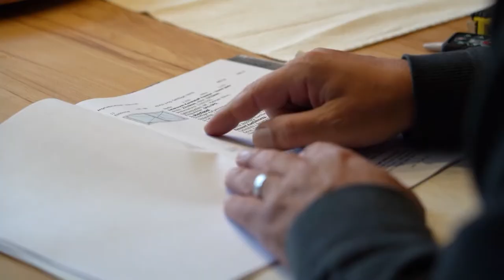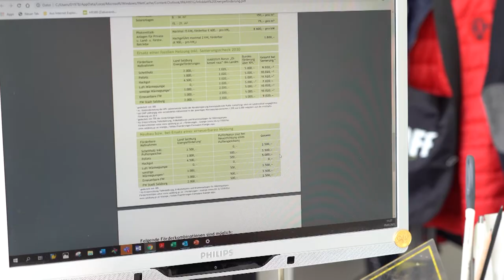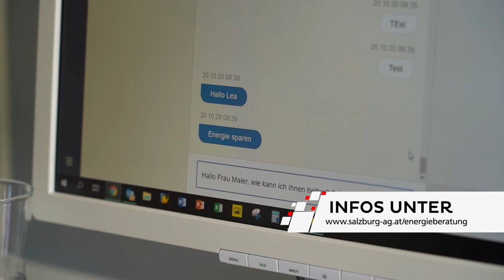Die Energieberatung der Salzburg AG stellt sich vor, Teil 2